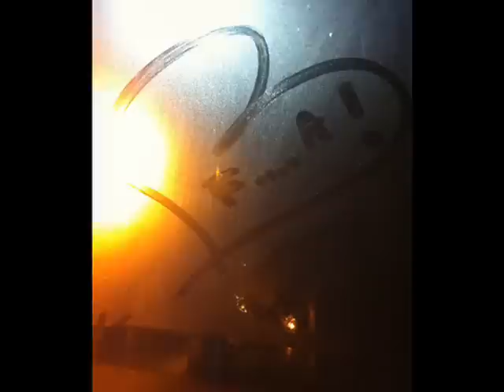Nezir Nasuf - Dalji Bi Shaj - 2013.